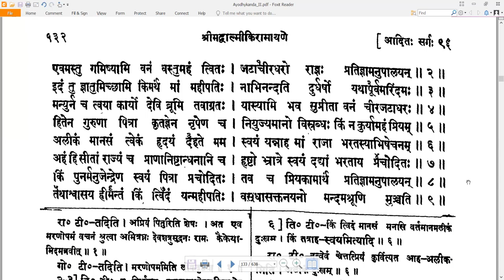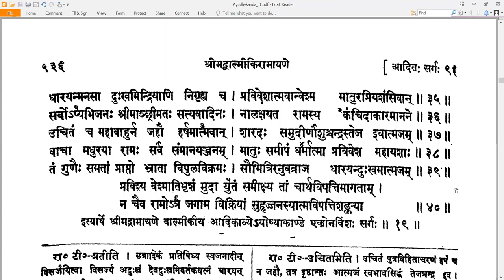19 Valmiki RamayaNam - वाल्मीकि रामायणम् - Ayodhyakandam अयोध्याकाण्डम् Sarga 19 सर्गः १९